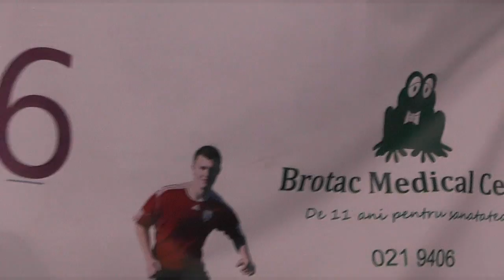interviu Marius Ambianta Bucuresti